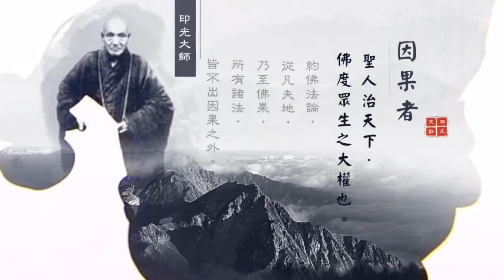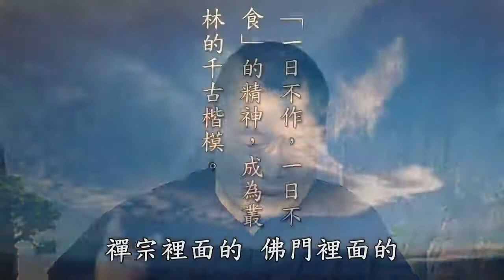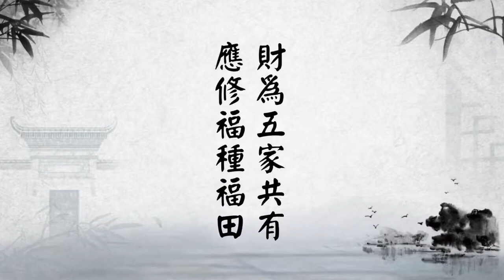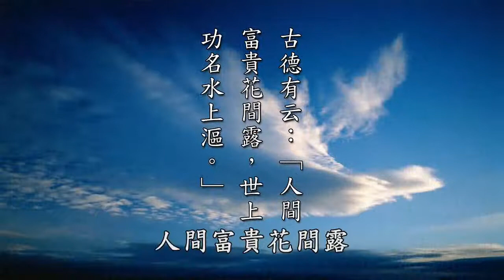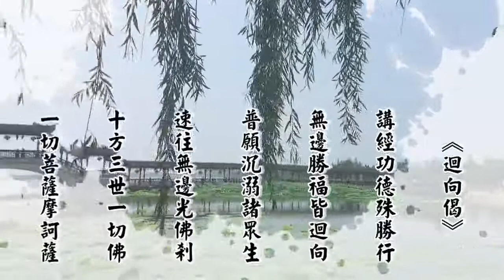安士全書精華-陰騭文第86集-黃柏霖警官主講-(孝廉文化網路電視台播出)